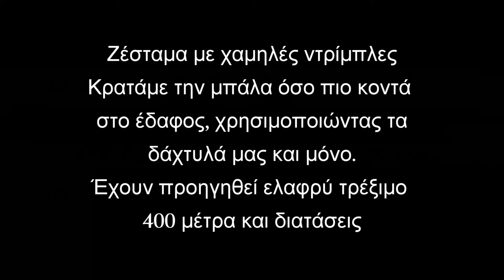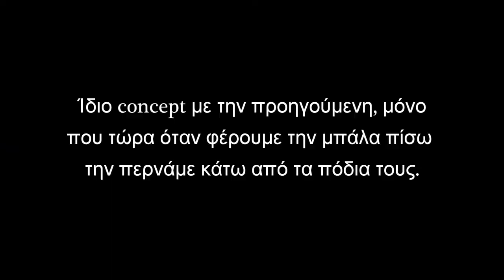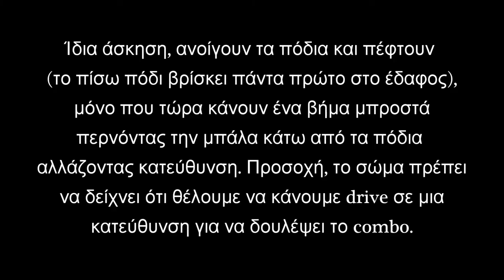Tolis VLOG#2 - Panos VLOG#1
Ο Τόλης και ο Παναγιώτης είναι δυο σχετικά ψηλά παιδιά 16 χρονών αμφότεροι.
Σε αυτό το video θα τους δείτε να δουλεύουν στον χειρισμό της μπάλας,με κάποιες ασκήσεις λίγο προχωρημένεςπου θα τους δυσκολέψουν.
Καλές προπονήσεις !!!

Abstract - I Don't Give Up (feat. Roze)

CHRIS YONGE - bags

Packy - Already Down